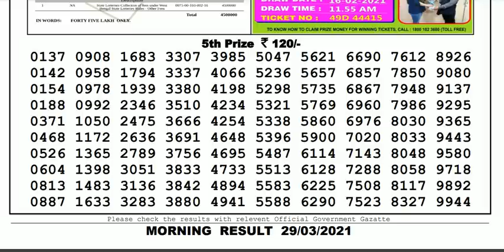Nagaland Lottery Sambad Result | Dear Lottery